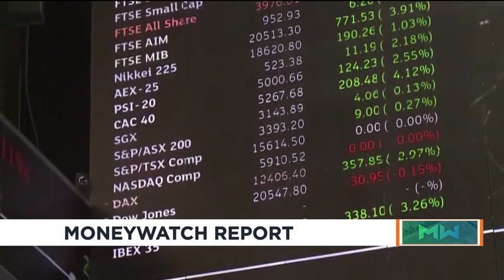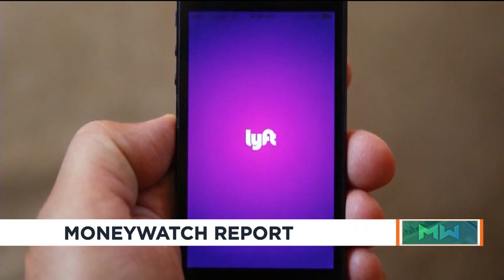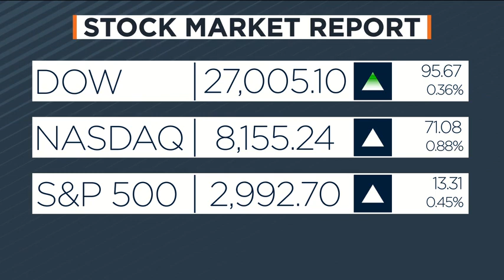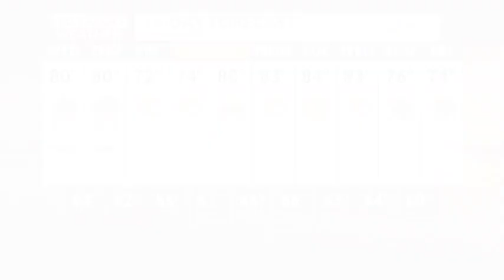News 3 at Noon: September 11, 2019